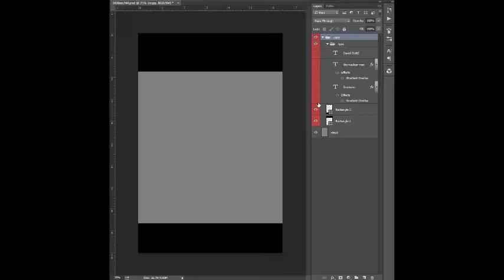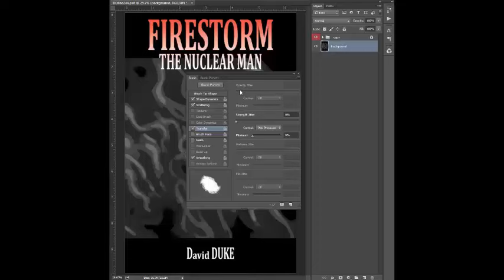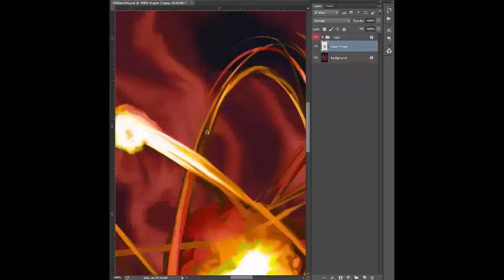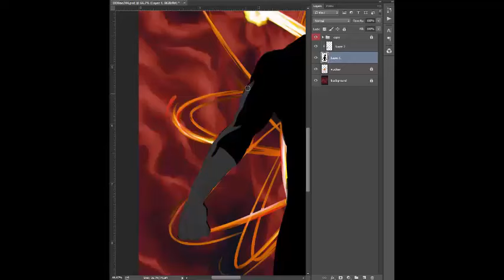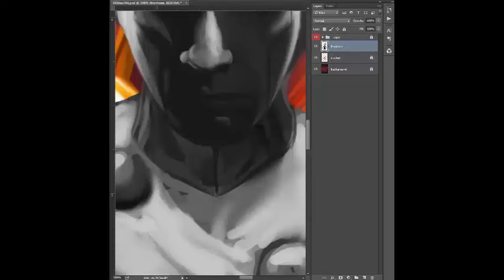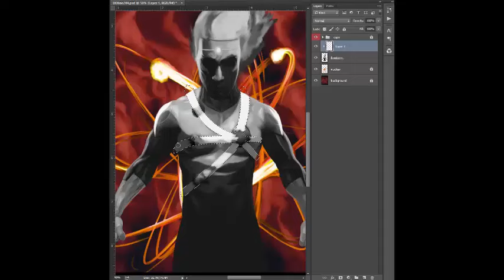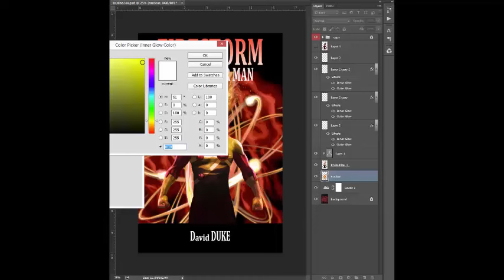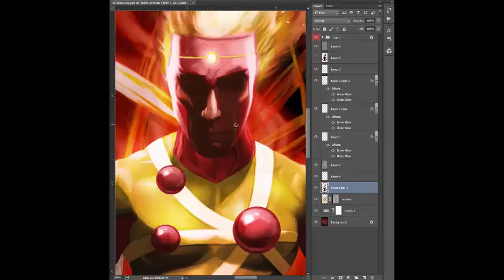Firestorm Speed Painting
Homage comic cover of Kingdom Come #4 of Firestorm for Comic Book Resources - The Line it is Drawn #244